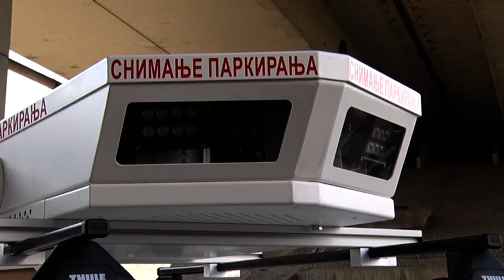Vesić: Sistem „Oko sokolovo” kraj bahatom parkiranju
Zamenik gradonačelnika Goran Vesić predstavio je četiri nova vozila koja će u sistemu "Oko sokolovo", od desetog avgusta aktivno snimati i kažnjavati sve nesavesne vozače koji neprimereno parkiraju svoja vozila u najvažnijim beogradskim saobraćajnicama.